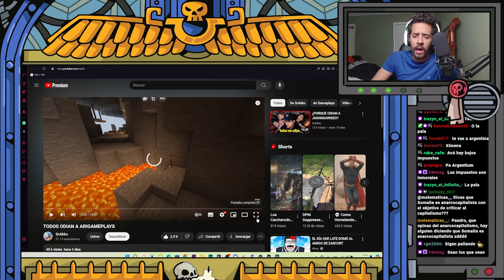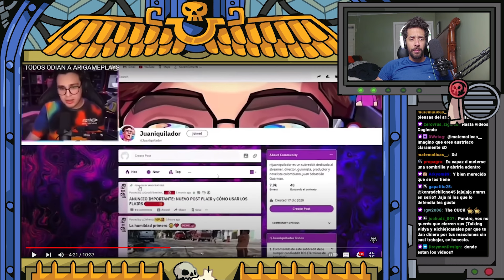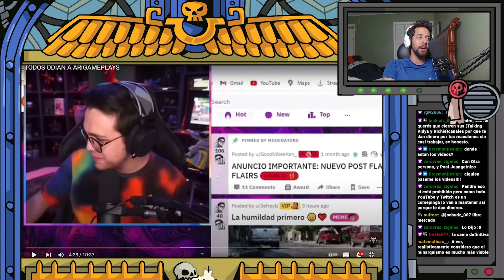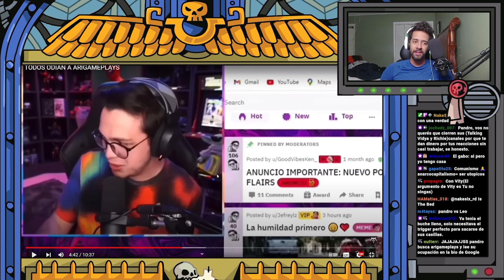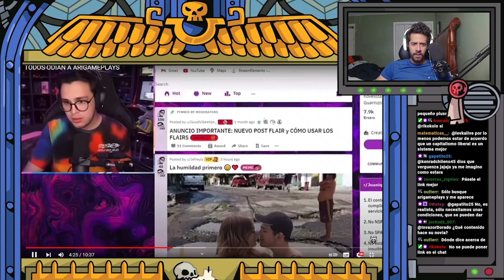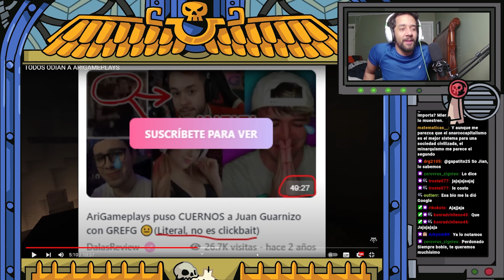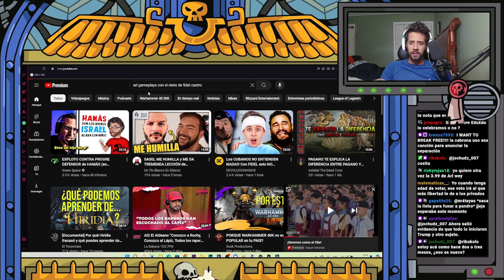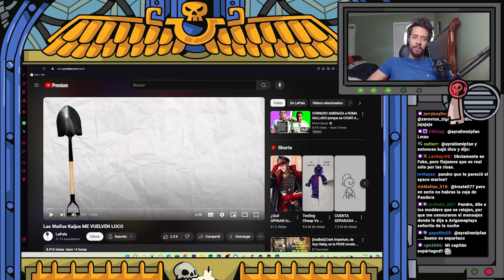Pandro Reacciona: TODOS ODIAN A ARIGAMEPLAYS